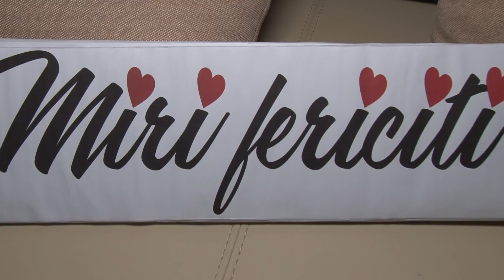Madalina & Costel 5 sumar